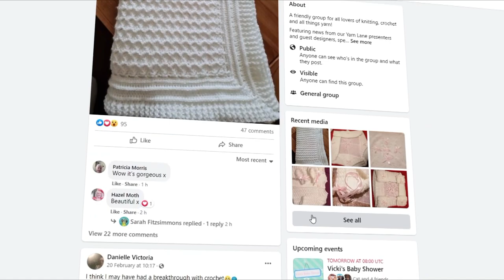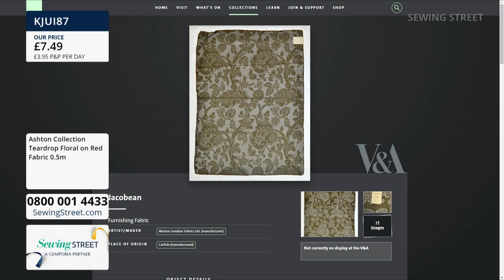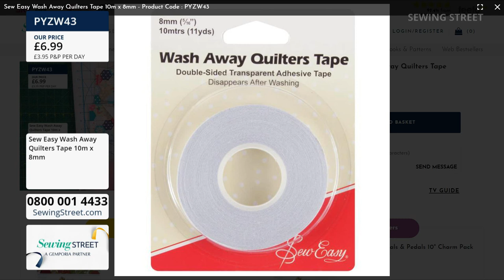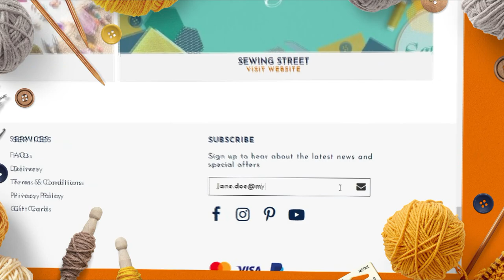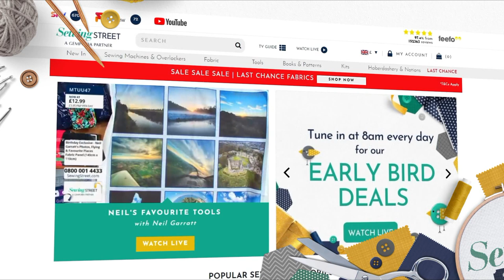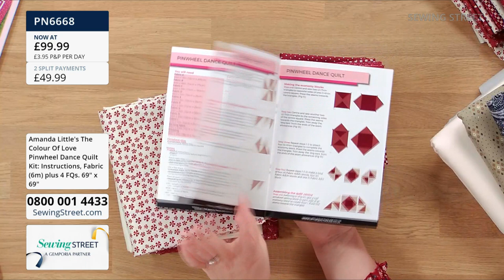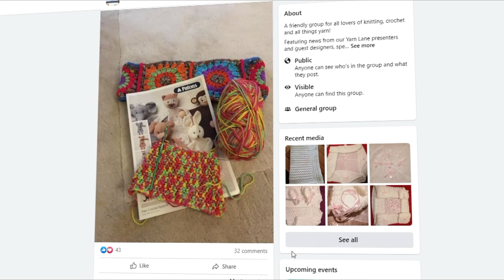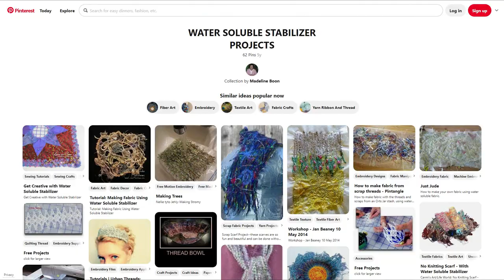Sewing Street – 20/02/2022 – Easy Reach Make Up Bag and Pinwheel Dance Quilt with Amanda Little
Hour 1: 0:02:00
Fabric Bundles

Hour 2: 1:02:00
Easy Reach Make Up Bag with Amanda Little

Hour 3: 2:02:00
Kitchen Cow Creamer set with Debbie Shore

Hour 4: 3:02:00
Pinwheel Dance Quilt with Amanda Little

Hour 5: 4:02:00
Sewing Machines